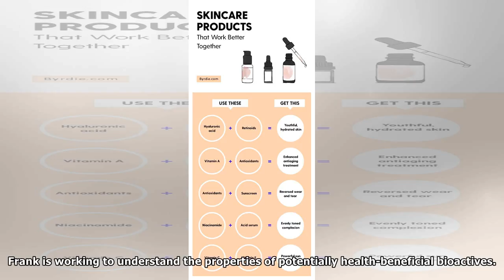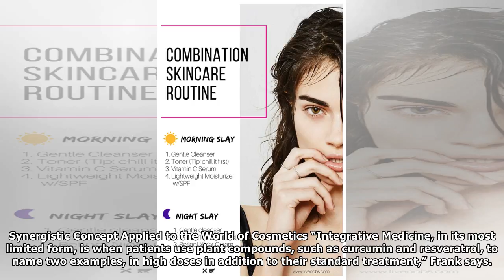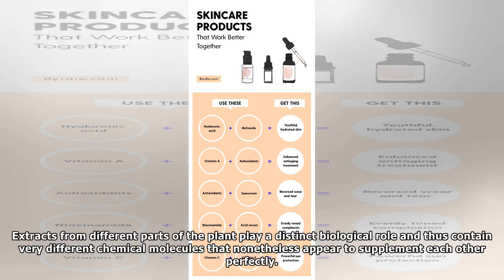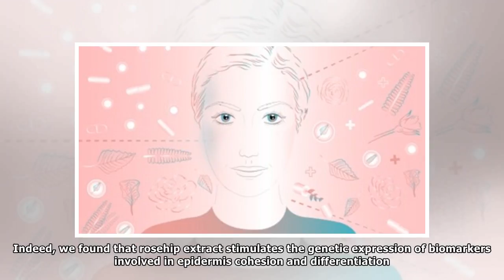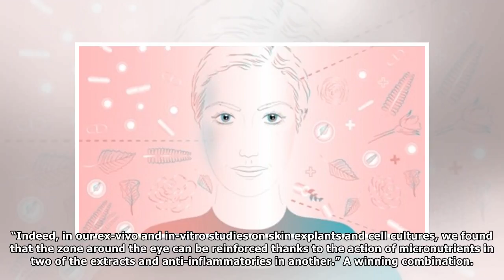For Better Skin Care, Start With Better Combinations of Ingredients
In integrative medicine, healthcare practitioners often combine conventional treatments with holistic ones, such nutritional supplements, acupuncture and phytotherapy, which is the use of plant-derive...